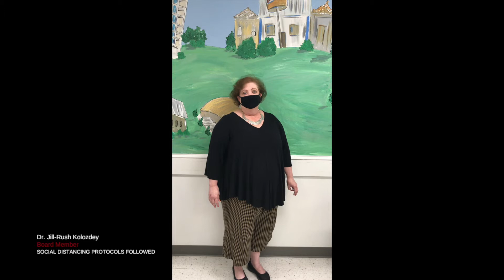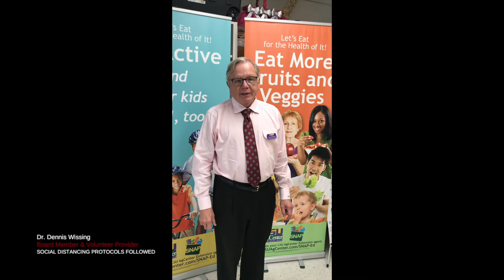Donor Appreciation 2020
A heartfelt thank you to our donors and volunteers who make our work possible.